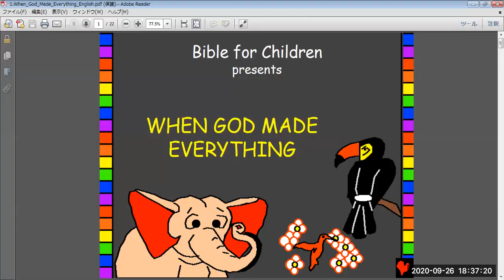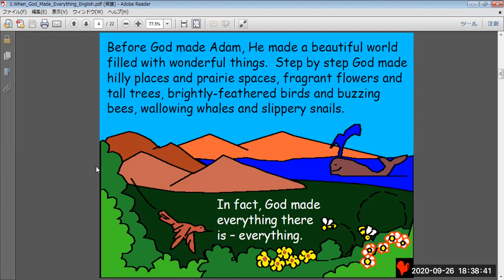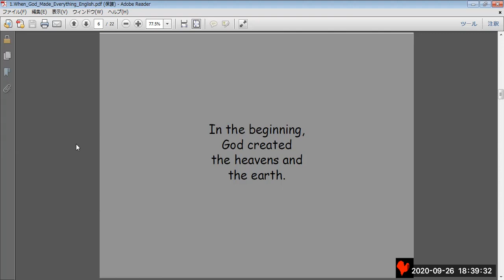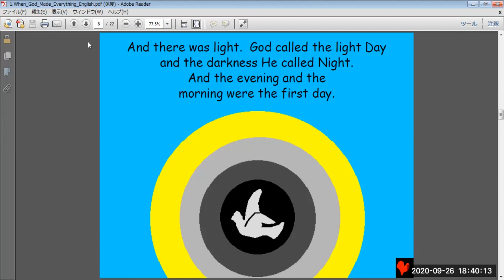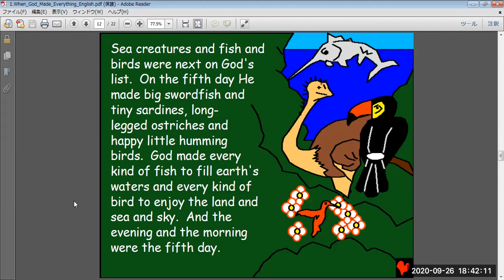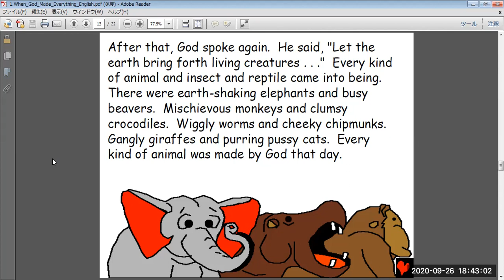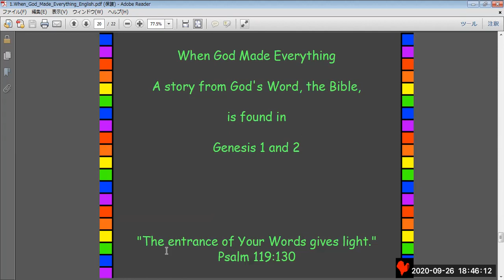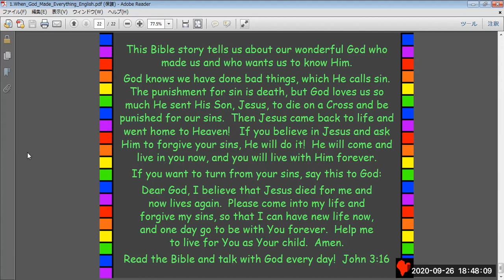1. When God Made Everything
1.When God Made Everything
I'm sharing bible stories in English.
英語で聖書のお話の絵本を読んでいます。